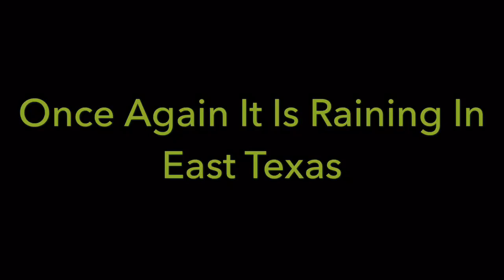Once Again It Is Raining In East Texas